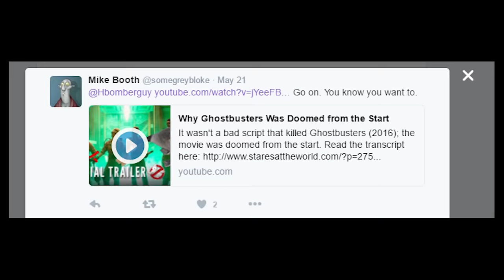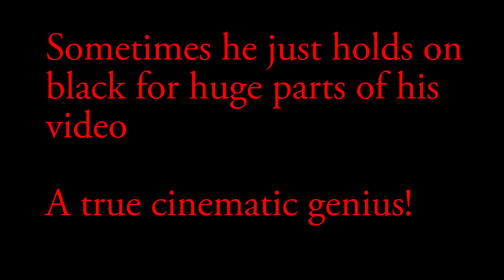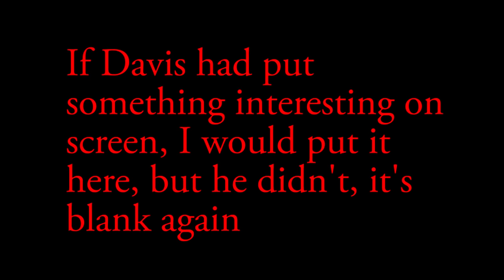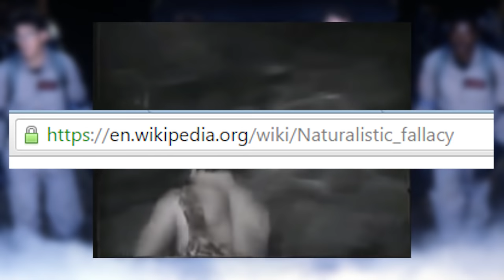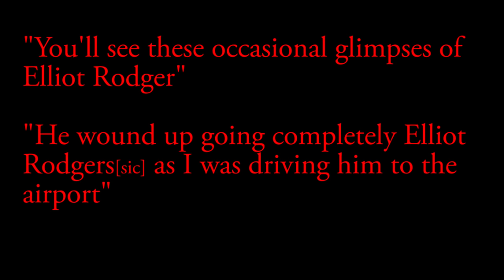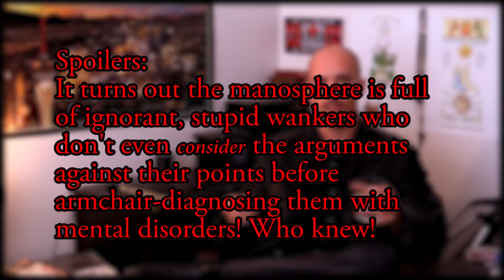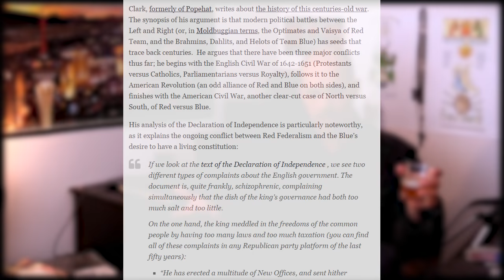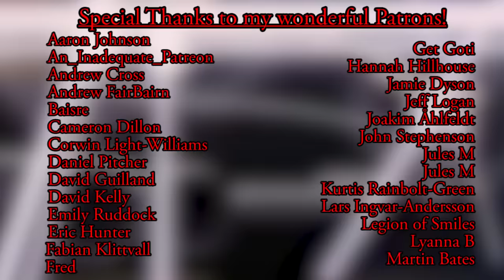Davis Aurini's Ghostbusters Video: A Measured Response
All you feminazis who just don't think the trailer's very good, get outta here! Davis is here to set the record straight. The film is bad because women aren't evolved to be ghostbusters!

And also GRANT KIRKHOPE, god of childhoods

If your name is missing from the credits, it'll be in the next video which will be out very soon! I've split them in half because I officially have TOO MANY cool patrons to fit in one video!